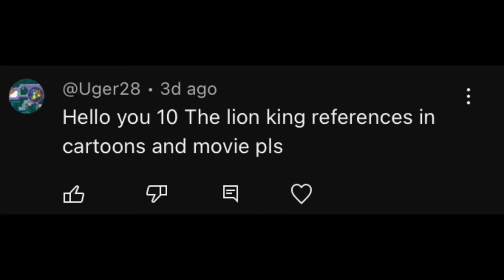10 The Lion King references in Cartoons and Movies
TIMESTAMPS:

Intro (00:00)
Puss in Boots (00:12)
Phineas and Ferb (00:22)
Toy Story (00:30)
Chicken Little (00:39)
Pinocchio 2022 (00:48)
Mad (00:54)
Chip n Dale Rescue Rnagers (00:58)
Teen Titans Go! To The Movies (01:11)
Hercules (02:03)